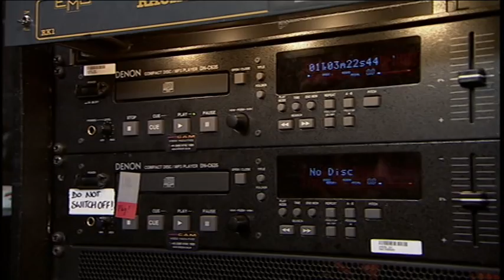Shaheen Jafargholi : Britain Got Talent 2009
Shaheen did a good performance in BGT 2009 audition round :: © FremantleMedia Group - no intention to infringe copyright.